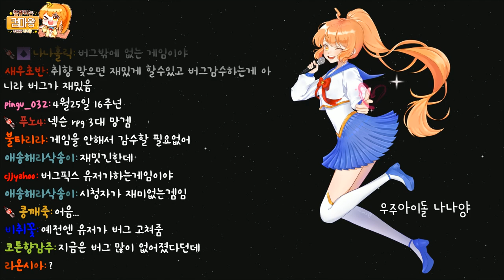[나나양] 이거 보고 화내면 바보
무면허니깐 안심하세요.

-멤버:나나양
-편집자:봉춘
-썸네일: 단_팥빵
-게임:아메리칸 트럭(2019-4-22일자)
-음원 정보: